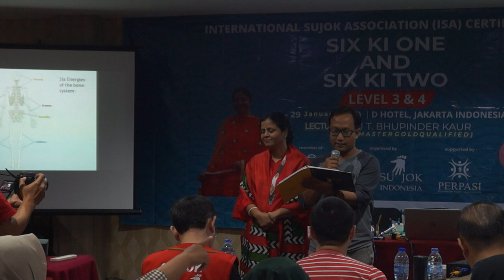Sujok Six Ki Training Indonesia.Bhupinder Kaur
Bhupinder Kaur
   Master Gold Awarded, Lecturer International Sujok Association

Contact this number  for further details
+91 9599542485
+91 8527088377